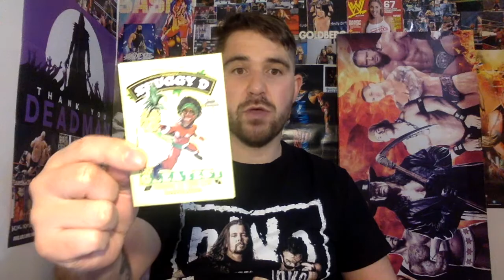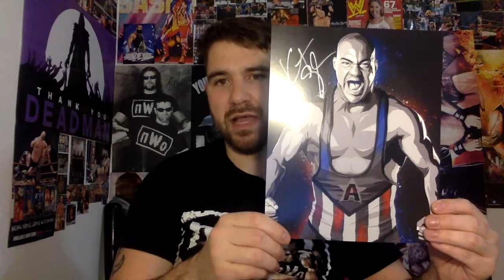Top 10 Wrestle Create UK Items Over the Past 12 Months! Items Kane, Young Bucks, Brodie Lee & More!!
Hello and welcome to TheMan Games. In this video watch, me go through my Top 10 Items from the past 12 months of Wrestle Crate Unboxings.

TheMan Games is a wrestling based youtube channel. The content is mainly WWE 2K20 based but we also have other content on the channel, such as Fun with Figures episodes which go up every Friday. TheMan & The Wife Podcast episode go up every Saturday. Also, we have Wrestle Crate unboxing, a video goes up once a month.